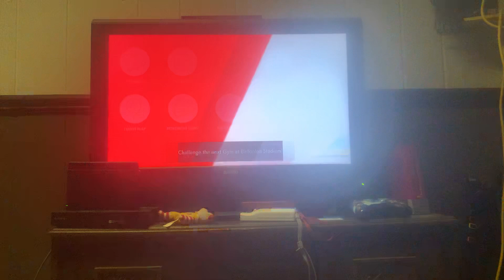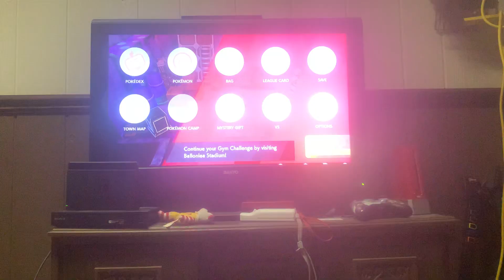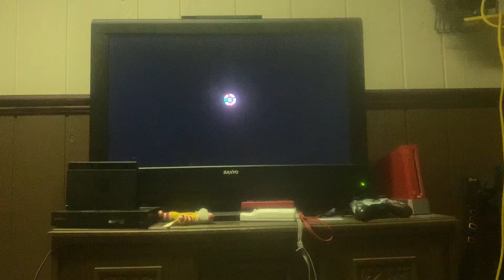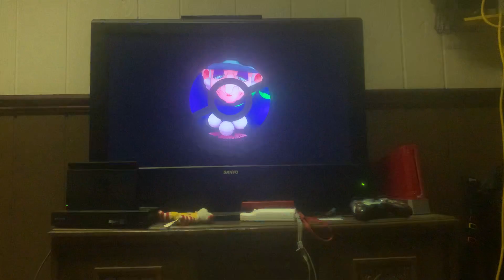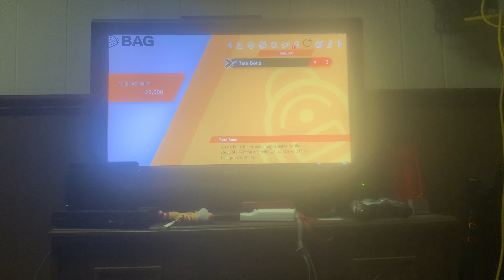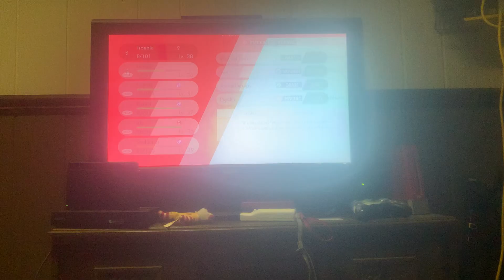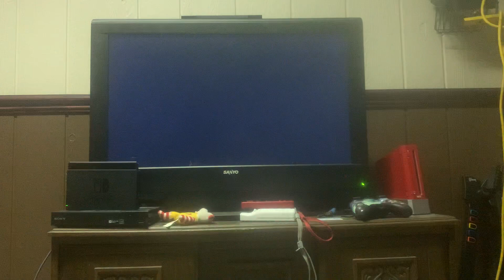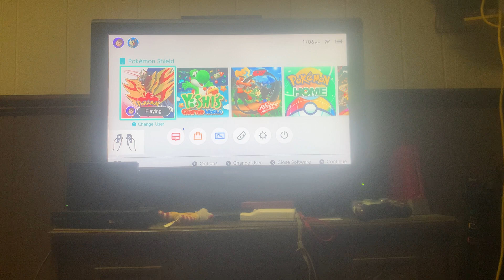Pokémon Shield Episode 13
In this episode we take on the gym leader in Ballonlea, head back to Hammerlocke with Opal the fairy type gym leader, run into Bede again, Battle Hop yet again, and briefly explore Route 7. Enjoy!